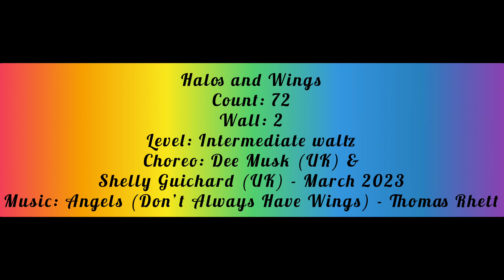HALOS AND WINGS || Dee Musk (UK) & Shelly Guichard (UK) - March 2023 || Living World LD Community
Count: 72

Wall: 2

Level: Intermediate waltz

Choreo: Dee Musk (UK) & Shelly Guichard (UK) - March 2023